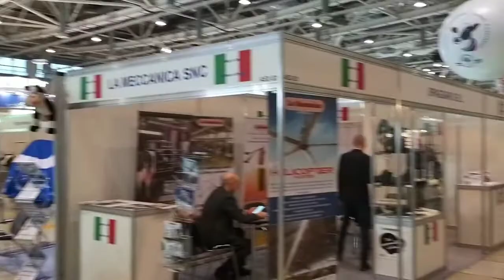Moskou AgroFarm Skou!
StavroBoer in Rusland: 5 boere vir 3 dae by Rusland se grootste skou vir veeboerdery.